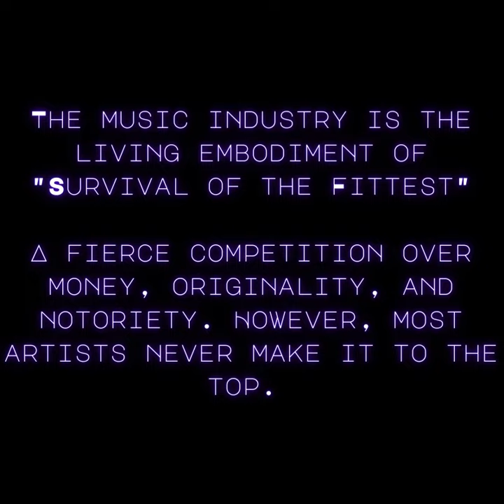Meri-Pop: Coming of Age Documentary (Official Trailer)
In no way is this video meant to profit off of existing work nor is it to steal copyrighted material or infringe. The music is the property of Mattel, Hummie Mann. Song is "Main Title" by Hummie Mann.